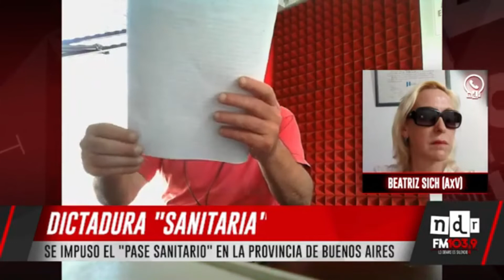💉🚫 DICTADURA PLANDÉMICA / "Quienes exijan el PASE SANITARIO van a incurrir en varios DELITOS"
Beatriz Sich, integrante de la agrupación AbogadosPorLaVerdad, se refirió en el aire de LaRadioHaVividoEquivocada a los recursos legales con los que cuenta el individuo que decidió no inocularse la vacuna experimental contra el COVID para oponerse a la imposición del dictatorial PaseSanitario.
📻 NdR Radio FM 103.9 / LO DEMÁS ES PLANDEMIA